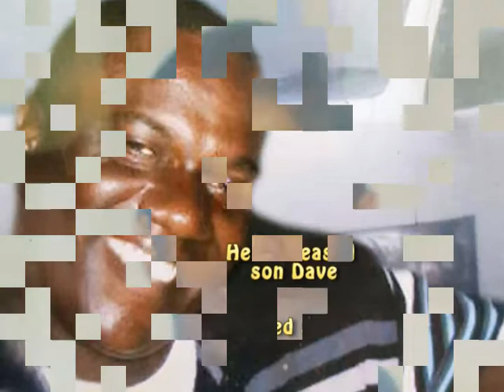Olymphia Morella Jn Baptiste life in photos 1